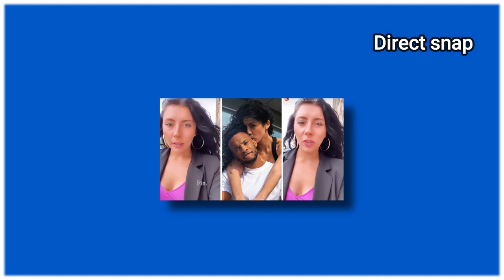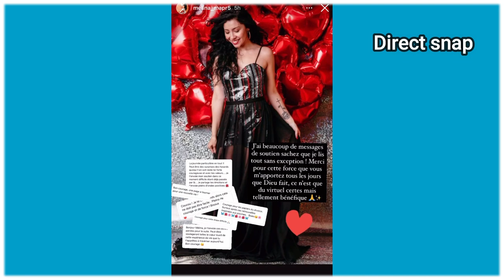MÉLINA RETROUVE YANNICK (MAPR) SUR PARIS AFIN DE SIGNER LES PAPIER DU DIVORCE, ELLE RACONTE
Mélina a été marié avec Yannick durant l’émission marié au premier regard, tout deux formaient un très beaucoup couple et nombreux sont ceux qui auraient voulu les revoir ensemble.
Malheureusement ils se sont retrouvés aujourd’hui sur Paris pour signer les papiers du divorce.
C’est officiel leur mariage est belle et bien rompu.
Mélina prend la parole une dernière fois concernant cette histoire.